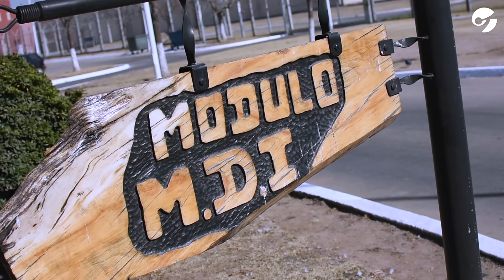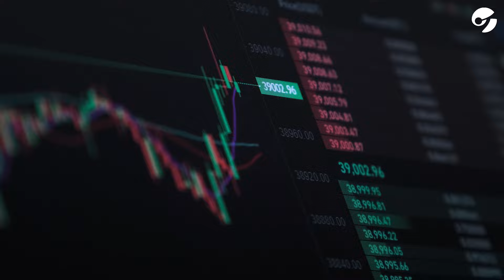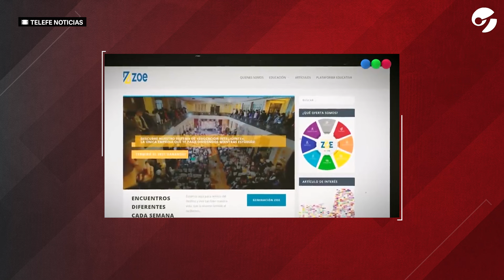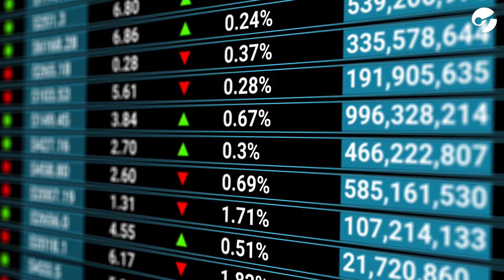Leonardo COSITORTO rompe el silencio desde la cárcel: "NO soy un TIRADO pero TAMPOCO me ENRIQUECÍ"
Leonardo Cositorto habla hasta por los ojos. Los abre cuando escucha, si se lo interrumpe o ante una repregunta sobre la causa de Generación Zoe, que lo tiene hace más de cien días preso. Tiene algo felino frente a frente, un instinto de caza latente. No baja la mirada. Nunca. Lo aprendió en sus años de venta puerta a puerta, cuando salía con su papá a vender  enciclopedias por las calles de Belgrano. No se apura. Escucha. Cuando le toca volver a hablar, abre la boca y dispara.

Por Mariano Vidal.